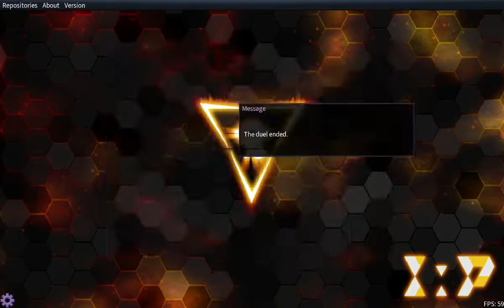ygopro duels - vivian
vivians deck is a little slow, it looked powerful in the show because she was always getting her two tributes for dragon lady. enjoy her deck in action!